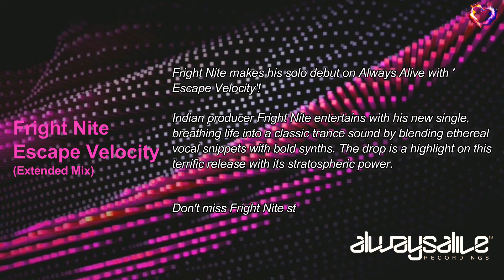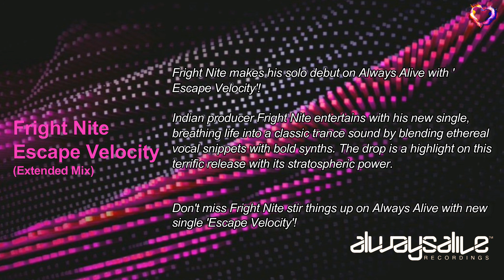Fright Nite - Escape Velocity (Extended Mix) [Always Alive Recordings]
Label: Always Alive Recordings
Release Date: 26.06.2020